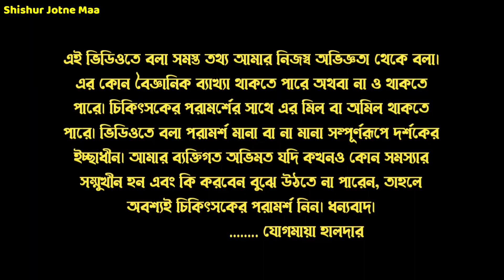শীতকালে শিশুর স্নান ও তেল মালিশ | Baby bath and oil massage in winter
baby massage oil,
baby massage,
best baby massage oil,
massage oil,
winter baby oil massage tips in bengali,
baby oil massage,
how to do baby oil massage,
baby oil massage for weight gain,
oil massage for babies,
baby oil massage and bathing,
baby massage in winters,
infant massage,
newborn baby massage in winter,
baby massage oil for winter,
baby massage tips,
how to massage a baby,
baby oil massage and exercise,
how to gave massage to baby in winter,